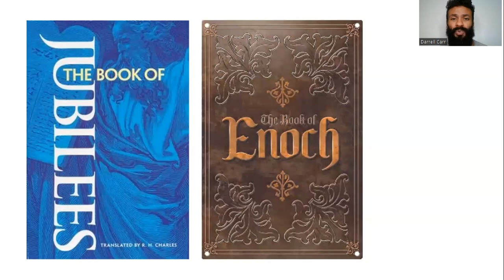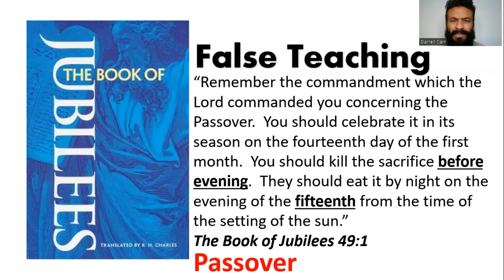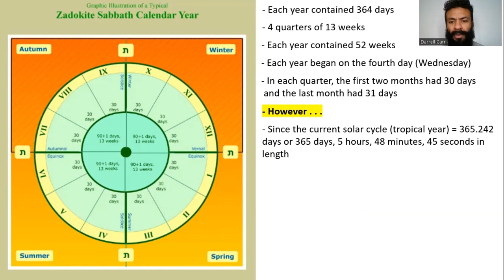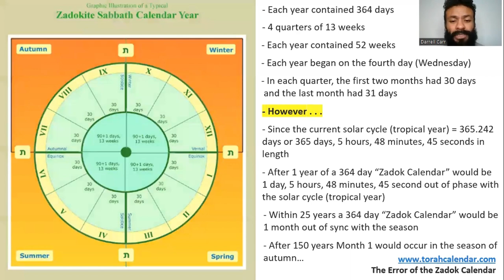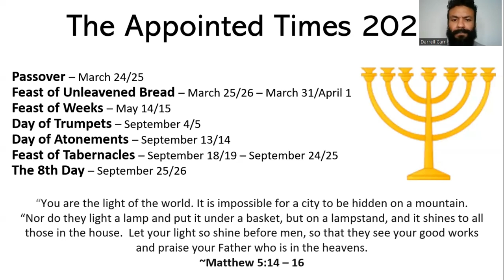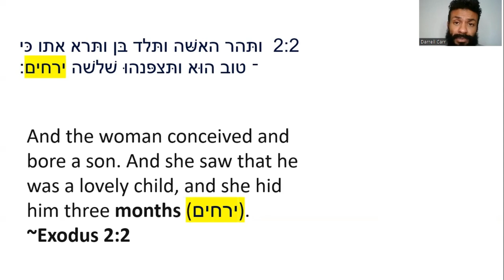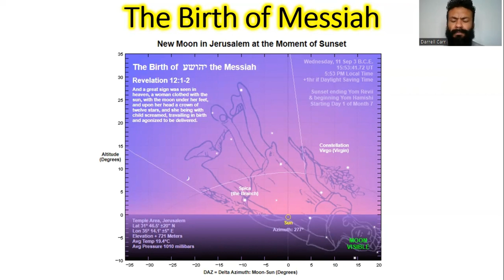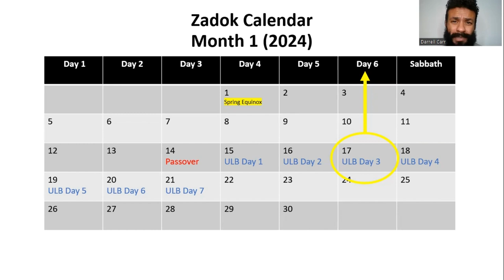The Zadok Calendar - Comes Up Short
A brief look at the Zadok Calendar.